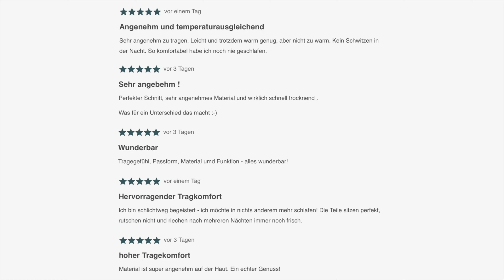Natürlich & nachhaltig besser schlafen —Dagsmejan Sleepwear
Es geht nichts über das Gefühl von feinsten Naturfasern auf der Haut. Luxuriöse Nachtwäsche, entwickelt für ultimativen Schlafkomfort die ganze Nacht.
- Atmungsaktiv, federleicht und superweich
- 14 Tage Schlafkomfort-Garantie: risikofrei testen
- Kostenloser Versand für Bestellungen über 100
- Kostenlose Rückgabe und Umtausch